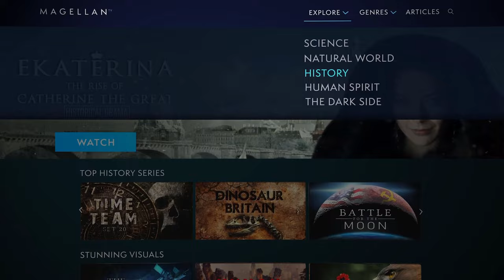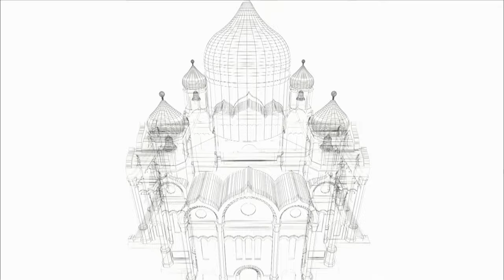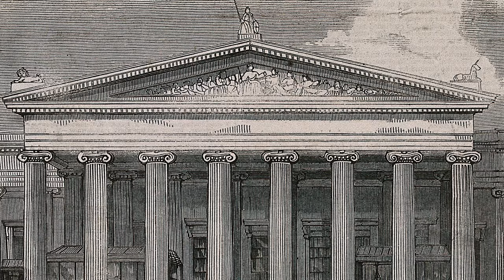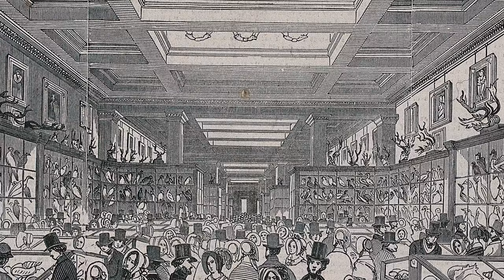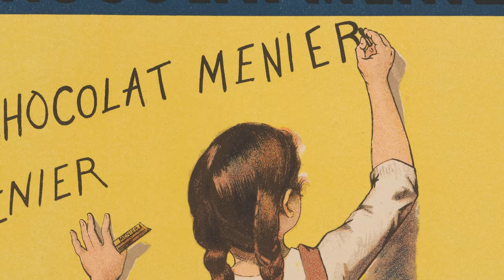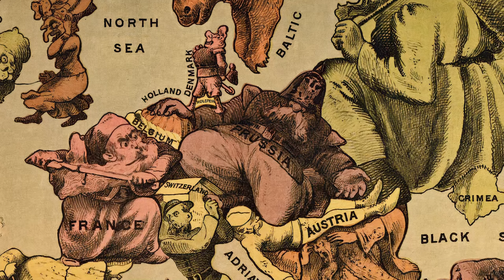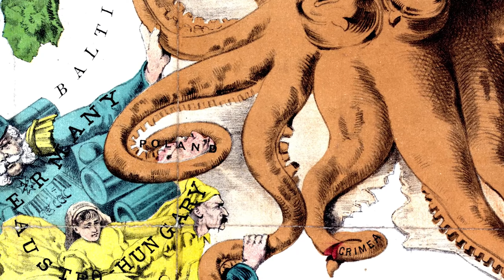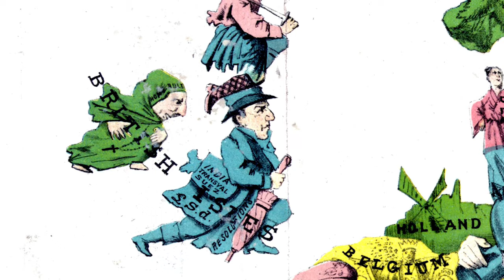Early Japanese Visitor Describes "Competitive and Unhealthy" European World (1872, Iwakura Embassy)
Extracts taken from "The Iwakura Embassy, 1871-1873: A True Account of the Ambassador Extraordinary & Plenipotentiary's Journey of Observation through the United States of America and Europe by Kume Kunitake, Graham Healey, Chushichi Tsuzuki, Martin Collcutt, Andrew Cobbing, P. F. Kornicki, Eugene Soviak."

Image Credits:
Images of Venice By Leo Wehrli - These images are from the collection of the ETH-Bibliothek and have been published on Wikimedia Commons as part of a cooperation with Wikimedia CH.